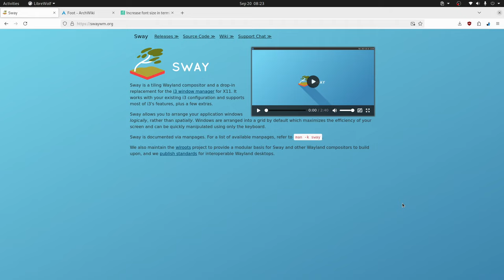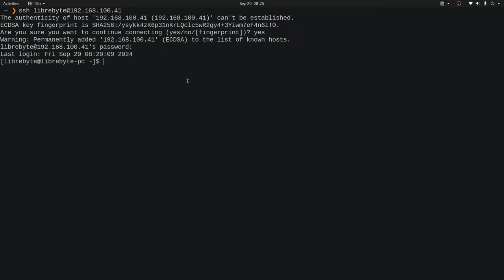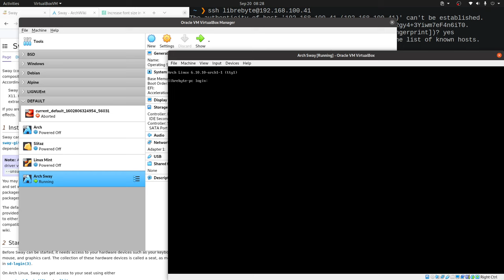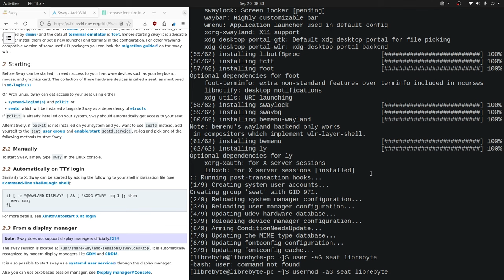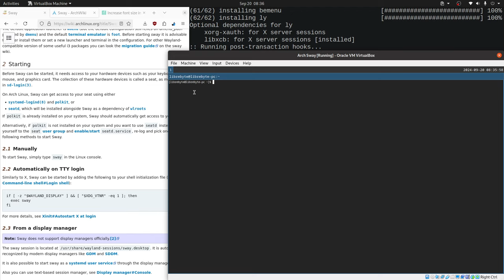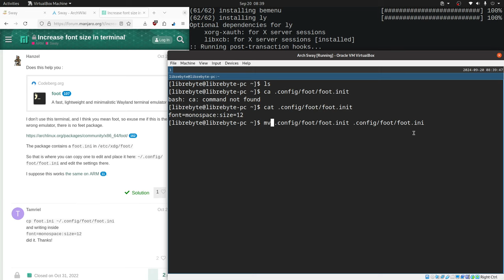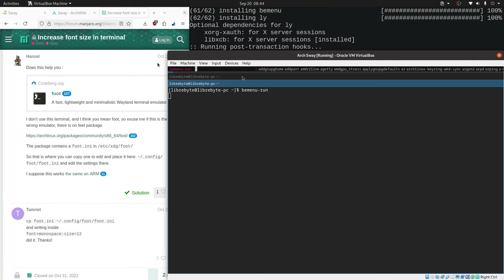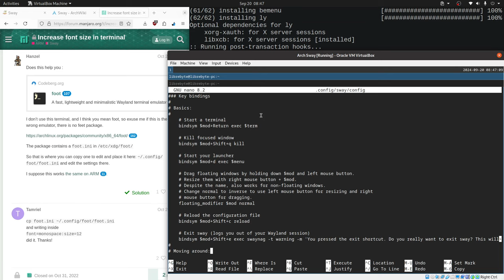Arch Linux Sway: Tu Escritorio Minimalista y Potente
¿Buscas un entorno de escritorio rápido, personalizable y minimalista? ¡Arch Linux Sway es la respuesta! En este video te mostraremos cómo instalar y configurar Sway, el compositor de ventanas ideal para usuarios avanzados que buscan una experiencia de escritorio única.

Puntos claves

🚀 Sway como compositor de Wayland y reemplazo de i3.
🖥️ Instalación en Arch Linux con guía paso a paso.
💻 Importancia de la aceleración 3D para su funcionamiento.
⌨️ Enfoque en el uso del teclado como principal método de interacción.
🛠️ Personalización básica y configuración de Sway.